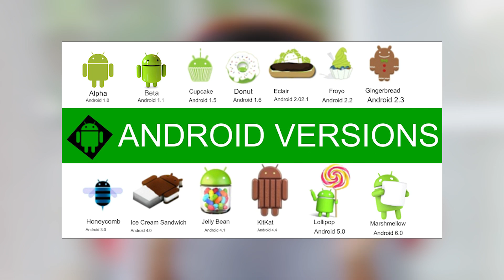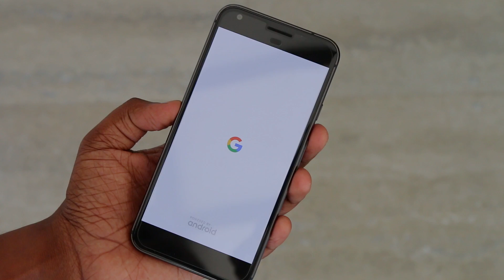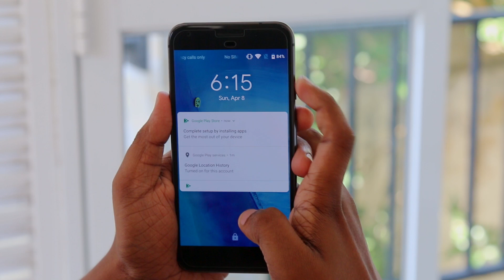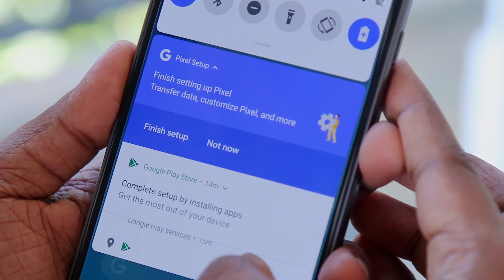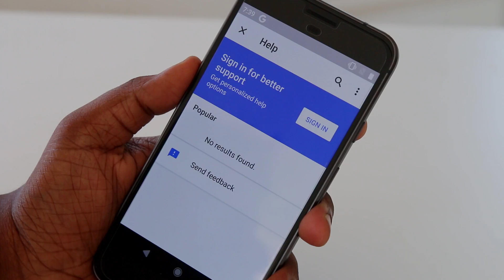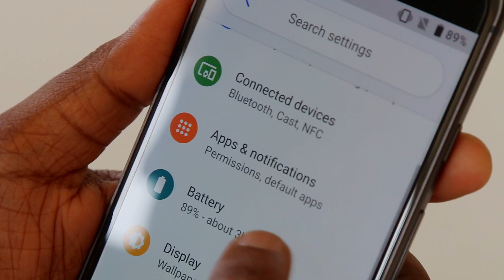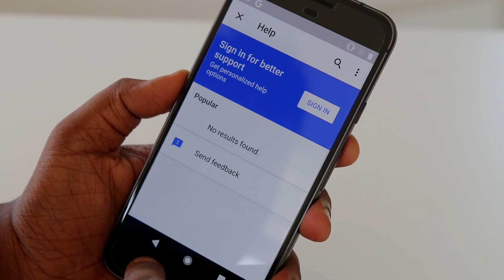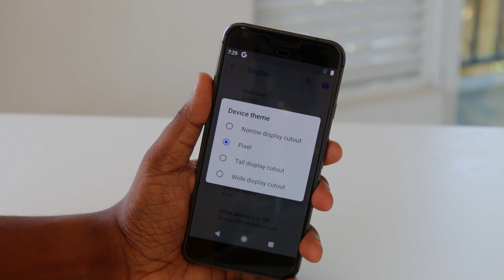New Android 9.0 Android P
අලුත්ම Android 9.0 Android P ගැන දැනගමු _ What is Android 9 and Android P, the Next Version of Android OS with new ton of features. Explained in Sinhala by Chanux Bro. Sinhala Geek Show. android 9 android p name.  android 9 p phone list etc.